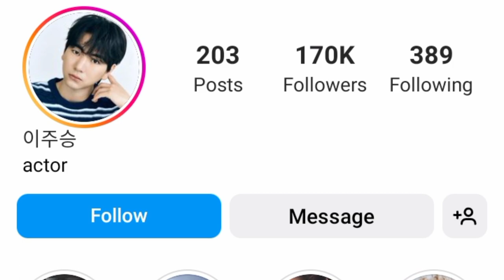Lee Joo Seung 이주승 (Black Knight) Drama | Car | Facts | Age |Relationship | Lifestyle | Biography,..